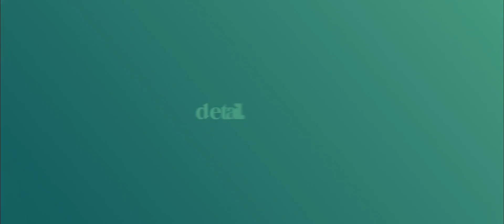detail showreel'22 food and drink v5 1080p